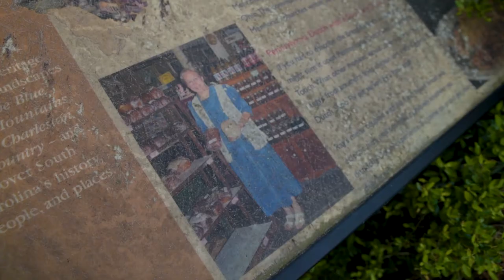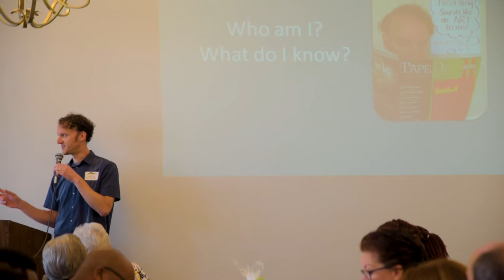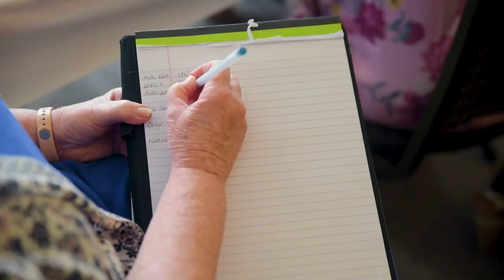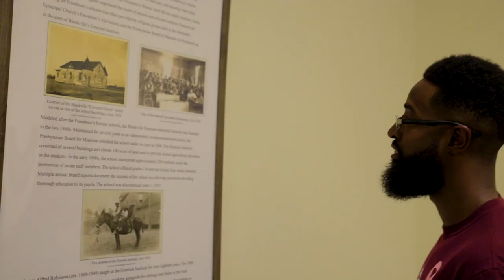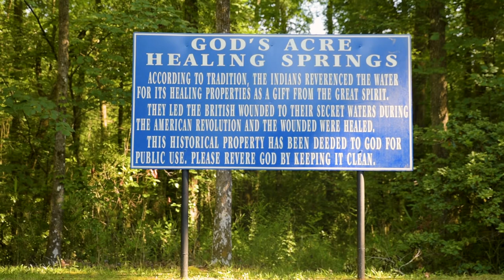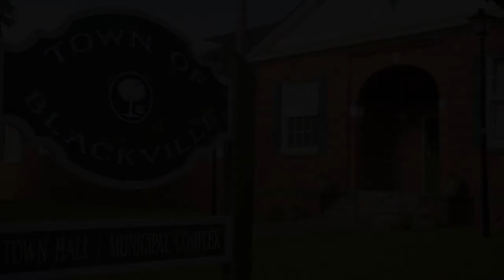Art of Community: Rural SC Ride-A-Long - Blackville, SC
The 'Art of Community: Rural SC' is an initiative by the South Carolina Arts Commission (SCAC). With a goal to reinvigorate blighted communities by teaching Creative Placemaking and identifying folklore, the SCAC collaborated with artists and residents in Blackville, SC in May 2017.